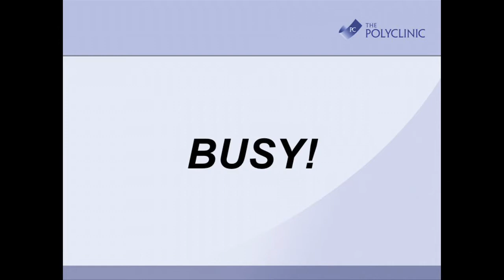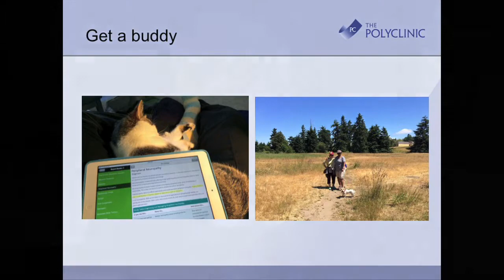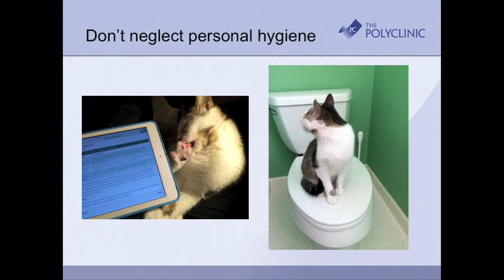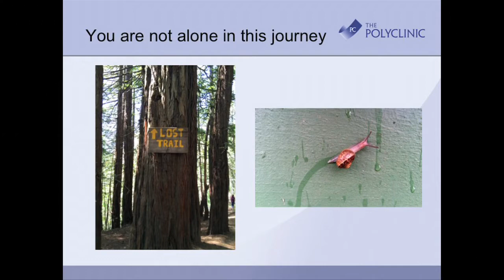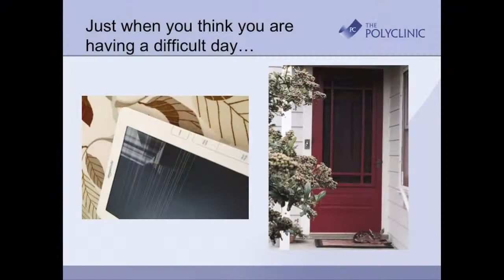Lecture #34: A Special Evening with Author and Patient Jayne Ann Krentz, Part 1 (2015)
In Part 1 (this video) best-selling author Jayne Ann Krentz talks about her journey to discovering her personal path to preventing pre-diabetes from progressing to type 2 diabetes; how she fits adequate movement into her otherwise sedentary writer’s life and successfully made the consistent nutrition changes necessary to protect her health. On a non-health note, learn about her writing process and how she comes up with ideas for her best-selling novels—and why she never has writer’s block. This talk was given to participants in the Menu for Change program (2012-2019).